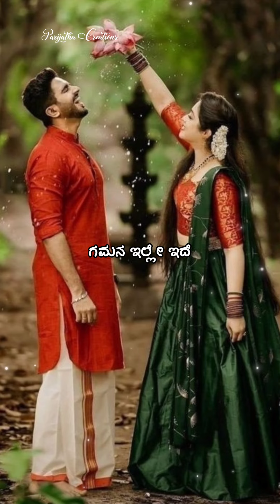Ninna dhanigaagi Ninna karegaagi| savaari 2| kannada lyrical video song| whatsapp status video